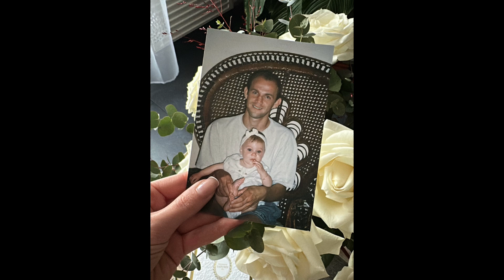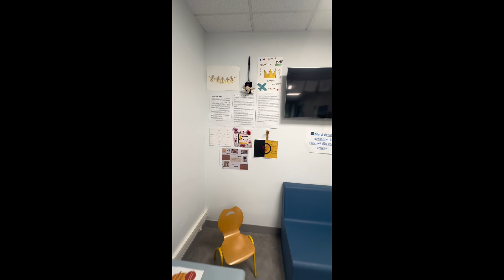Solène LEGRAND pour MISS INTERNATIONAL FRANCE 2024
Solène LEGRAND, élue Miss International Normandie Rouen 2024, est une jeune femme de 26 ans dont la détermination et l'empathie font d'elle un modèle inspirant. De retour en Normandie après six années passées à Monaco, elle porte haut les couleurs de sa région avec fierté.

Son parcours professionnel dans de grandes maisons de luxe lui a inculqué rigueur et discipline. Pourtant, la vie ne lui a pas épargné les épreuves. En 2018, le suicide de son père a été un tournant majeur. Loin de se laisser abattre, Solène a transformé cette douleur en force et s'est engagée en faveur de la santé mentale.

Aujourd'hui, en tant que Miss, elle souhaite utiliser sa voix pour sensibiliser le public à cette cause qui lui tient tant à cœur. Son histoire personnelle et son parcours exemplaire en font une ambassadrice idéale pour promouvoir le bien-être mental et encourager les jeunes à ne jamais baisser les bras.

Solène LEGRAND est bien plus qu'une simple reine de beauté. C'est une jeune femme engagée, passionnée et pleine d'espoir. Elle incarne une nouvelle génération de femmes fortes et inspirantes, prêtes à relever les défis et à faire bouger les lignes